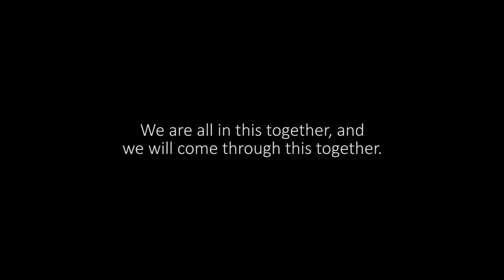Reshikhola | aswekeepsearching - Glued | Sikkim Web Series 2019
This place is known as Reshikhola. I had been there last year with my friends. We really had some good time there. I have been listening to this track, Glued from the album Sleep by Aswekeepsearching, for the past few days...and all the good memories of this place keeps coming up :)